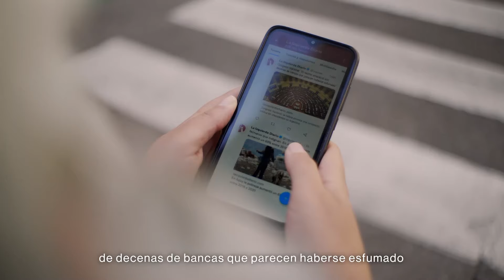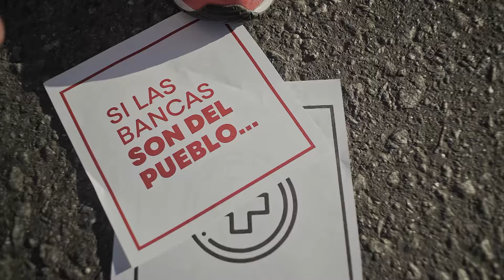Spot: Bancas de pueblo | Tu banca está cerca para reclamar con todas tus fuerzas.